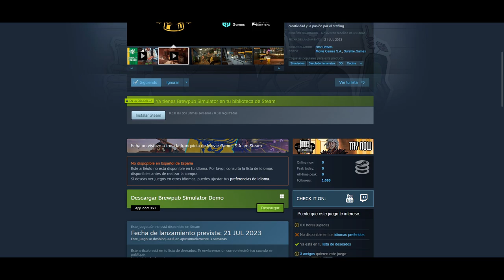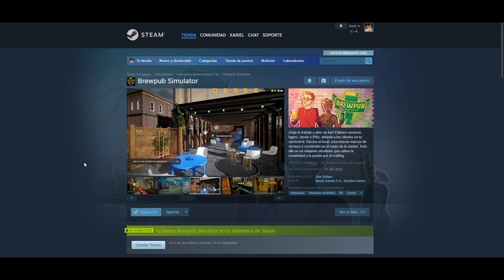BrewPUB Simulator - Juego Completo Gameplay Español - Cerveza Fresca